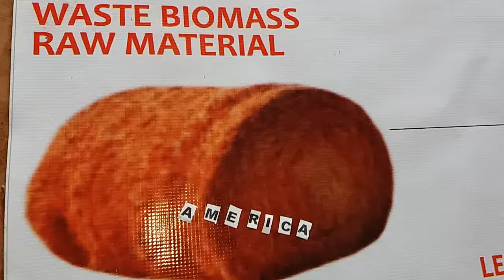Global Touch Biomass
Cellulose-Waste-To-Liqiud  CWTL

Novelty product Sells above US$ 1.5 /Ltr in Africa  using Biomass Waste.

ALL Farm waste captured